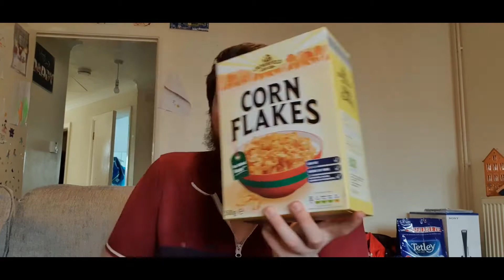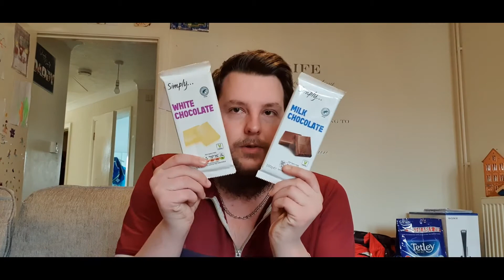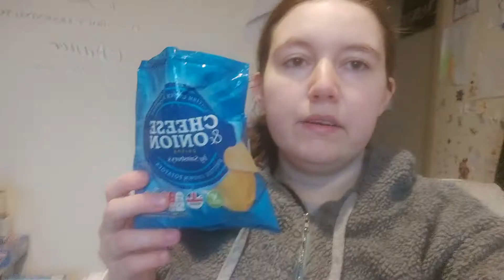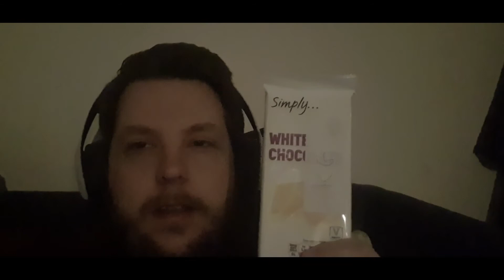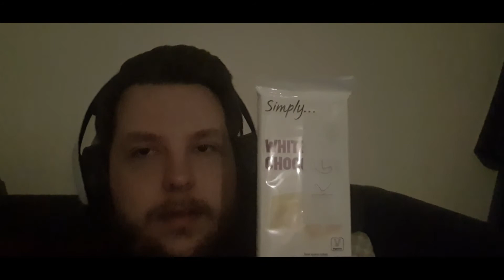[DAY 1] Living on only £14 for a week! | Can I Live?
Welcome to a brand new video of my current series called Can I?
COUPLES EDITION!

Day 1

Me and Lauren are going to see if we can live on only £14 worth of stuff for 7 days! Sounds easy right? Well guess again, in 7 days there are 21 meals not including snacks and drinks...This is gonna be tough!